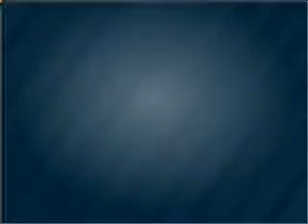2007 Volkswagen GTI - Richardson TX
Year: 2007
Make: Volkswagen
Model: GTI
Trim: 2-Door
Engine: 2.0 liter inline 4 cylinder 16 valve
Transmission: 6-Speed Manual
Color: White
Mileage: 47496
Address:
300